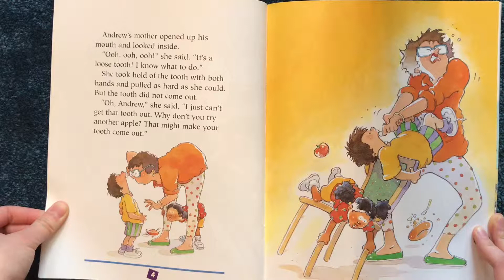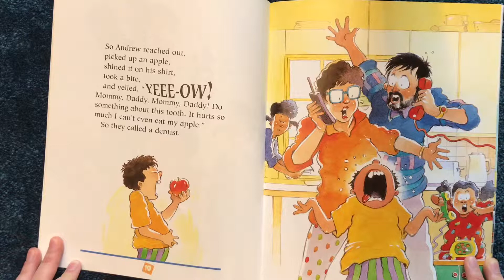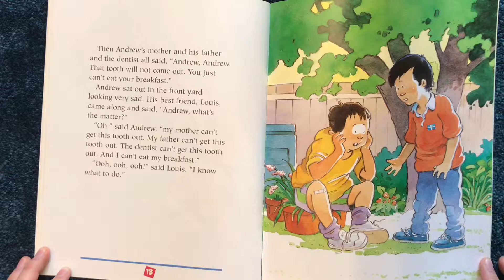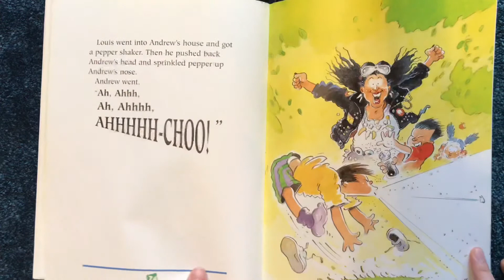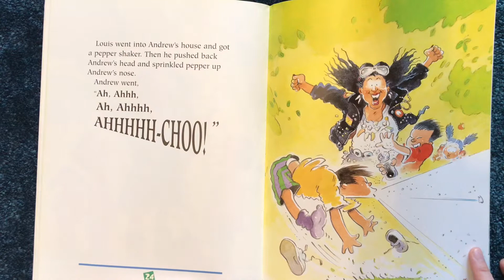Andrew’s Loose Tooth - Robert Munsch